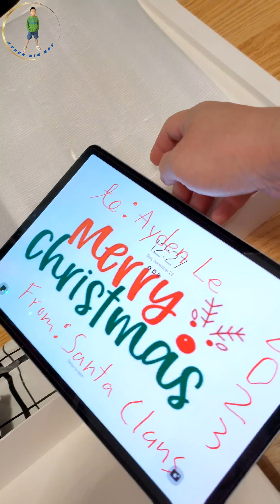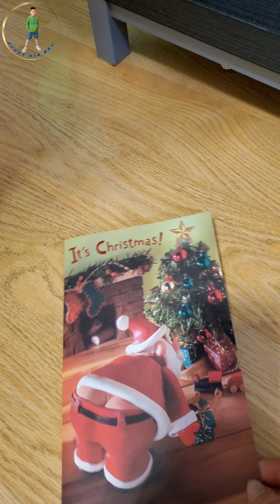Our Joyful Christmas Celebration - A Memorable Gathering